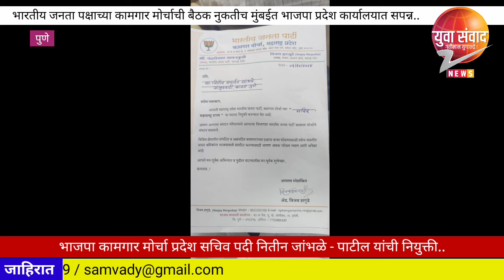भाजपा कामगार मोर्चा प्रदेश सचिव पदी नितीन जांभळे - पाटील यांची नियुक्ती...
भारतीय जनता पक्षाच्या कामगार मोर्चाची बैठक नुकतीच मुंबईत भाजपा प्रदेश कार्यालयात सपन्न..